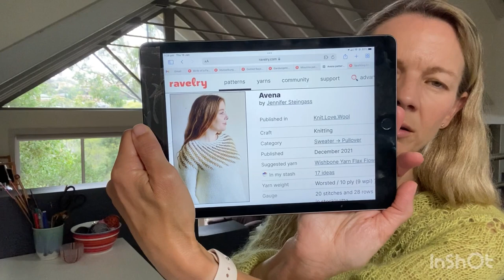Episode 1: Ranunculus - Mostly Knitting Podcast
FO:  Ranunculus by Midori Hirose

WIPS:
Gusset Heel Socks by Wendy Johnson using Knitterly Things Vesper Sock yarn
Birds of a Feather by Andrea Mowry using Skein Uptown Sock and Skein Mohair Silk Lace in Wisp
Musselburgh by Ysolda Teague using Malabrigo Sock in Cote d'Azure
Dotted Rays by Stephen West using Circus Tonic Handmade Soiree Fingering and Hedgehog Fibres Skinny Singles in Echinacea (I mistakenly said Tosh Merino Light in the video)

PLANS:
Gardengate by Jennifer Steingass

FO from the Vault:
Freyja by Courtney Kelly using The Fibre Co. Road to China Light

Endcard sweater:
Sorrel by Wool & Pine

I am @tashbalaz on ravelry and Instagram